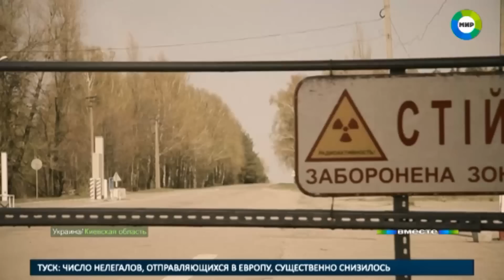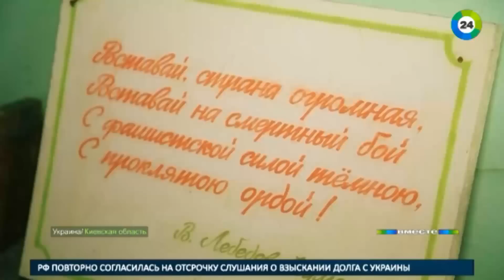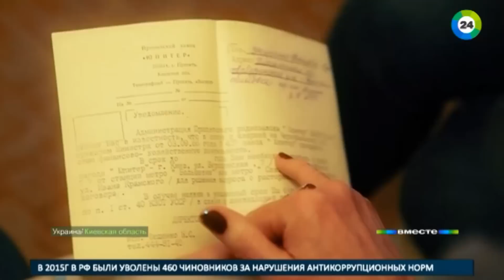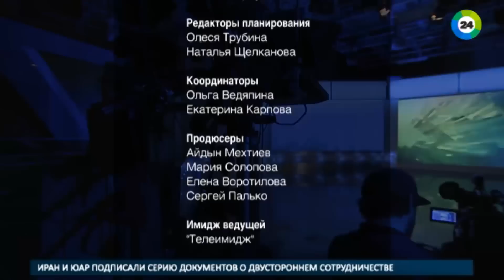Экскурсия в Припять: радиация all inclusive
Зашкаливающий дозиметр и постапокалиптические пейзажи не отпугивают туристов, которых с каждым годом становится все больше.